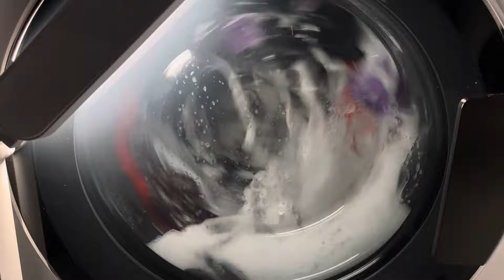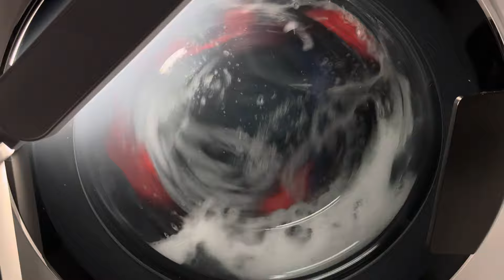Fisher&Paykel AI - Mixed - Vortex rinsing